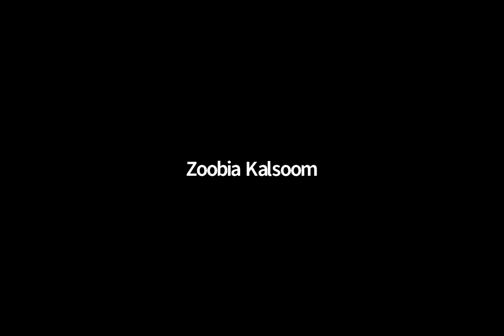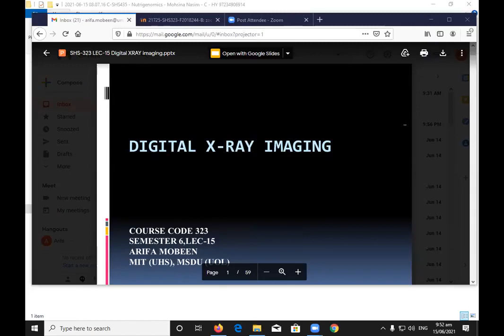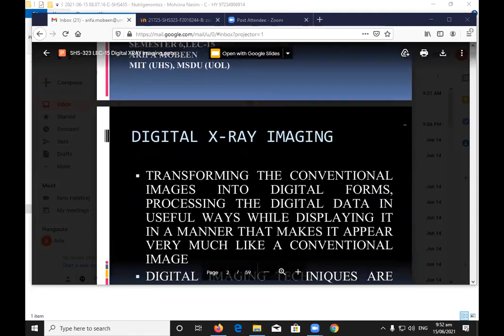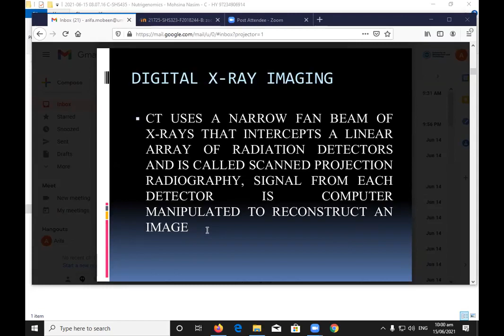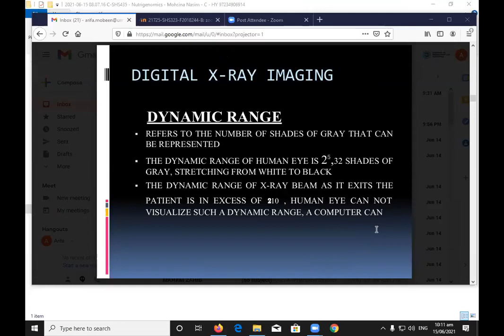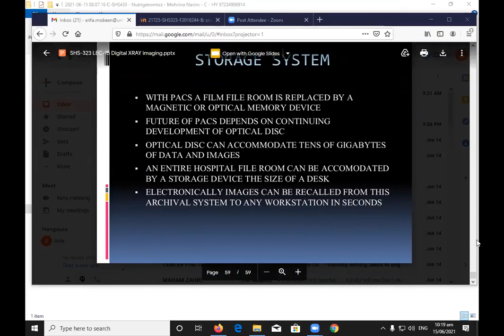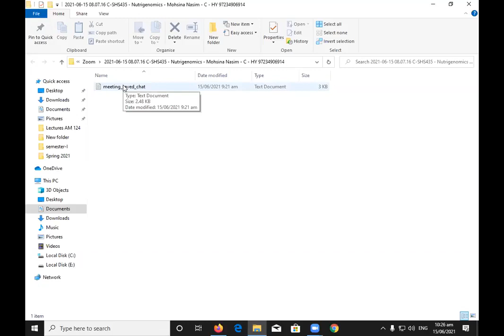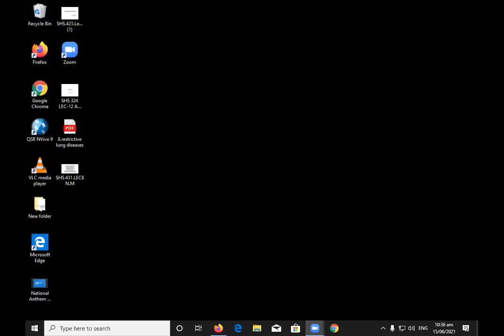Mammography Lec 15 | SHS 323 Lec 15 | SHS 323 Mammography Lecture 15 | MAMMO LEC 15 DIGITAL IMAGING